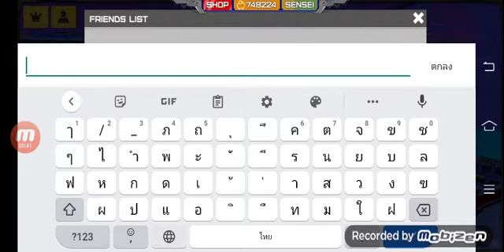เกมส์Armored squad EP.1 สอนวิธีการเพิ่มเพื่อน